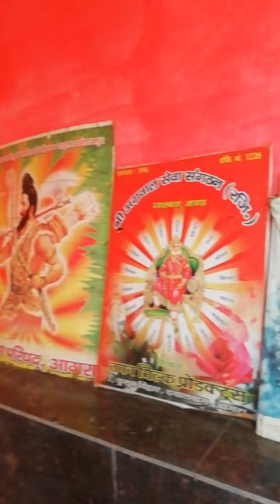रामलाल वृद्धाश्रम, बाईपुर सिकंदरा... यमुना किनारे